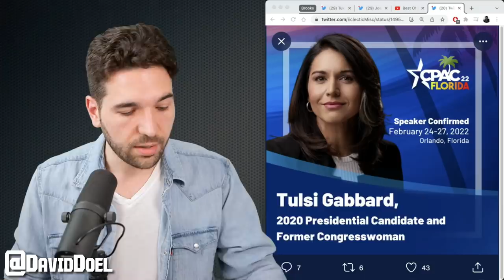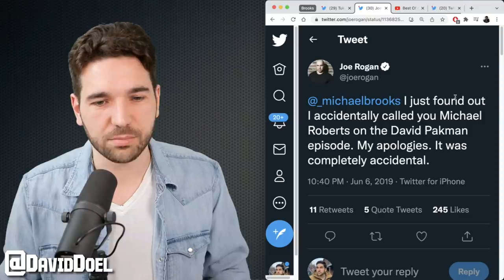Joe Rogan Remembers Michael Brooks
In a nice moment Joe Rogan discusses the late Michael Brooks with guest Ben Burgis.